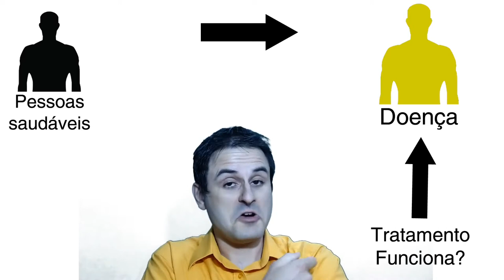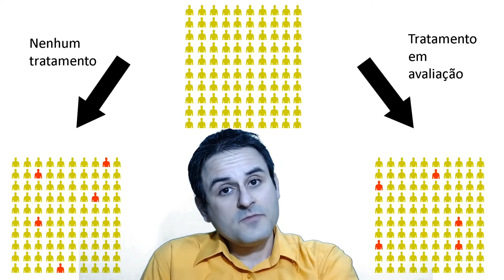Grupo controle pra quê?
Por que um experimento populacional que testa uma droga, um remédio, para uma determinada doença precisa de um grupo controle?

Por que simplesmente eu ver que uma pessoa tomou um determinado remédio e ficou livre da doença não é o suficiente para afirmar que temos a cura?

Vamos entender da maneira mais simples possível?